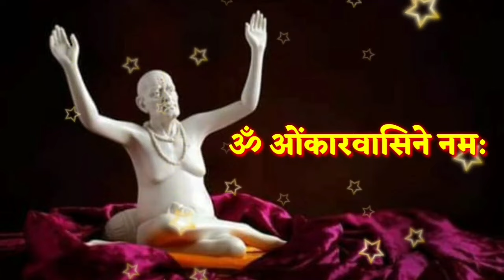30 मे मोठा गुरुवार आजची स्वामी सेवा फक्त 21 वेळेस बोला हा मंत्र Marathi Motivational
30 मे मोठा गुरुवार आजची स्वामी सेवा फक्त 21 वेळेस बोला हा मंत्र Marathi Motivational